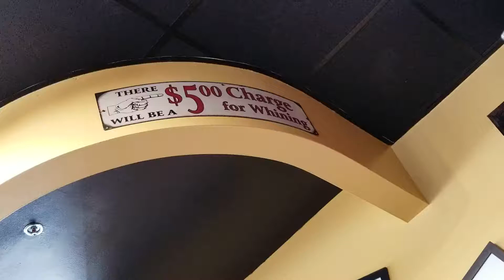The Curse of Zaxby's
I don't think the system works